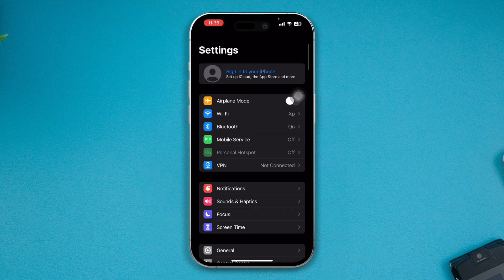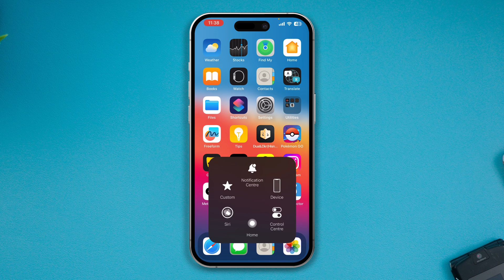How to Fix Messages in iCloud is Not Available as iCloud and iMessage Account Don't Match Error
Are you facing the 'Messages in iCloud is Not Available as iCloud and iMessage Account Don't Match' error on your iPhone? Want to learn how to fix this issue and get your messages synced to the iCloud? No worries, I've got a video guide on solving the 'Messages in iCloud is Not Available' error and what to do when icloud and imessage accounts are different.

In this video tutorial, I am going to show you how to fix messages in icloud not available and how to fix icloud and imessage accounts are different. Watch and discover a quick method to fix the 'Messages in iCloud is Not Available as iCloud and iMessage Account Don't Match' error and ensure the synchronization of your messages.